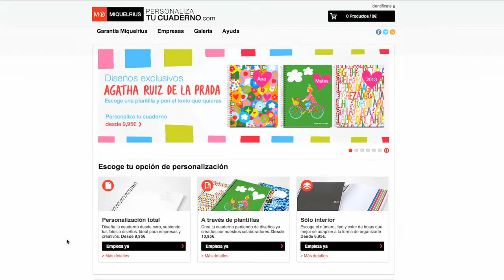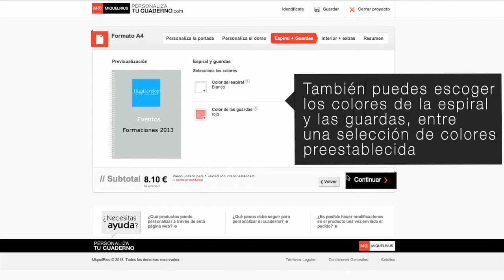Personalización total de tu cuaderno notebook - el regalo perfecto - MIQUELRIUS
Con crea tu propio cuaderno en cuatro sencillos pasos. Puedes personalizar tanto las cubiertas como elegir el contenido interior, y todo con la calidad MIQUELRIUS. Uno o tantos como quieras (desde 5€)